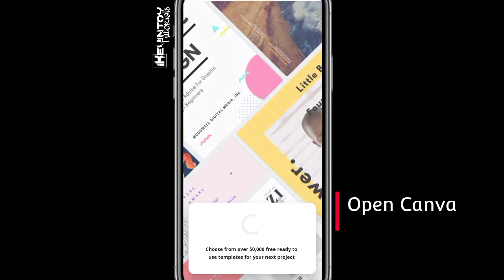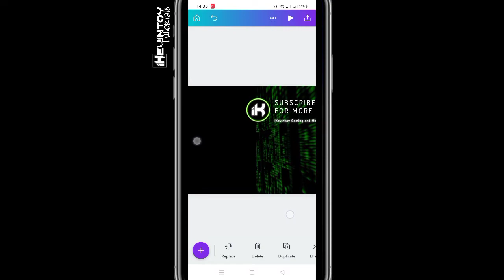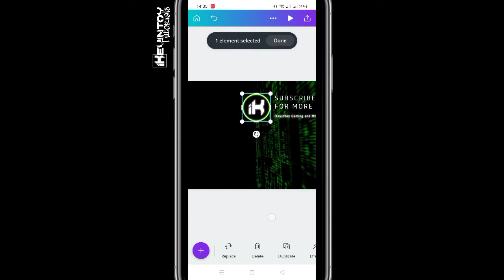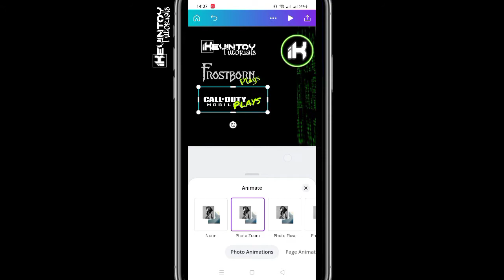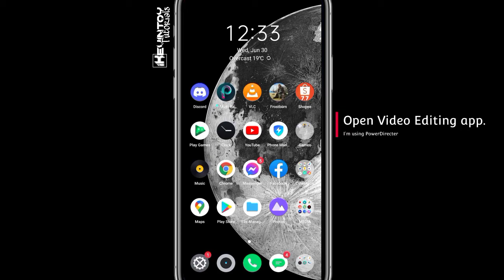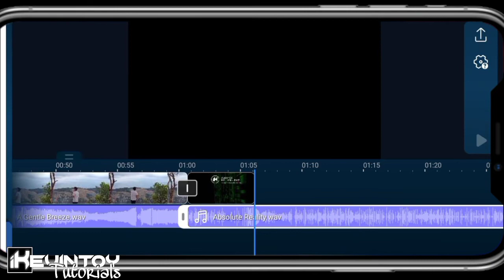How to create Youtube Outro via SmartPhone - Canva+PowerDirector | Tutorials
Don't upload youtube video without doing this.